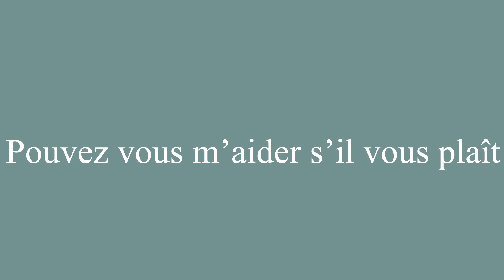How to Pronounce ''Pouvez vous m'aider s'il vous plaît'' (Can you help me please?) in French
Learn how to say and properly pronounce ''Pouvez vous m'aider s'il vous plaît'' in French with this free pronunciation tutorial. Apprenez à prononcer des mots en français grâce à nos tutoriels.